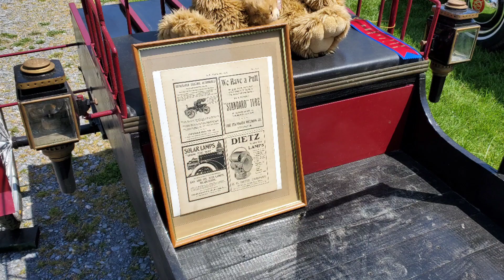Agricultural History Farm Park picture montage April 30 2022